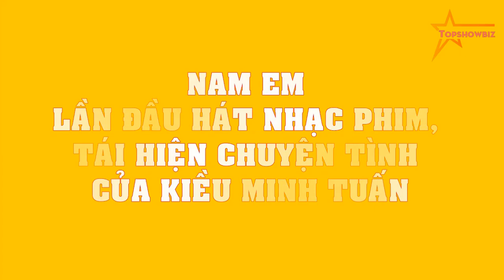Nam Em LẦN ĐẦU hát nhạc phim, TÁI HIỆN chuyện tình của Kiều Minh Tuấn